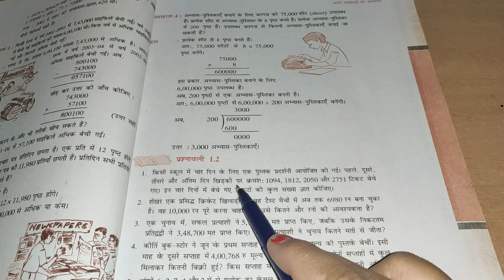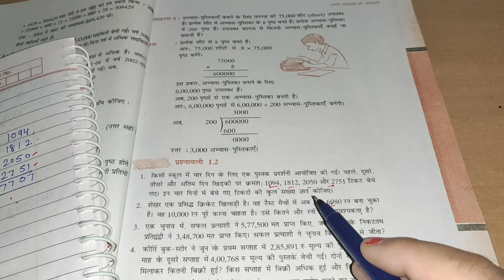chapter 1 Ex 1.2 knowing our numbers (सख्याओ की जानकारी) Ncert Class 6th maths hindi medium